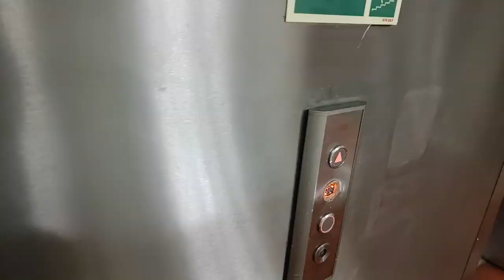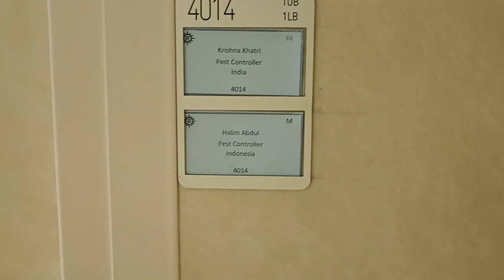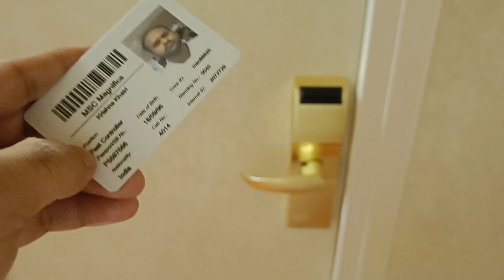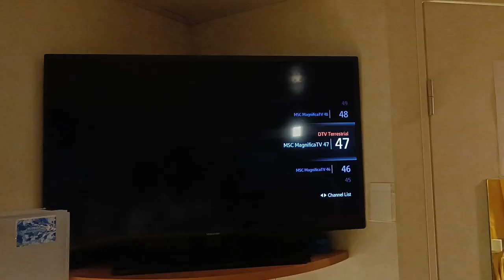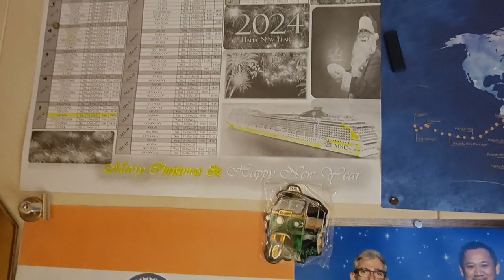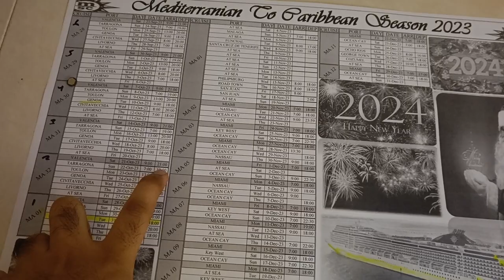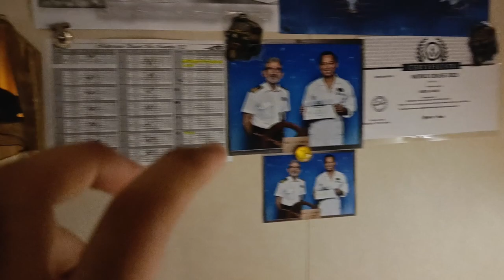Cruise Ship Par crew ka Cabin kaisa hota hain/Accommodation For crew in cruise ship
Musician:Alex Cap
Musician:OrangeHead